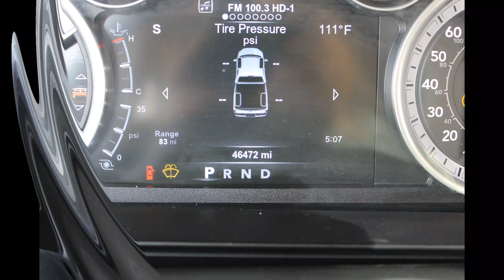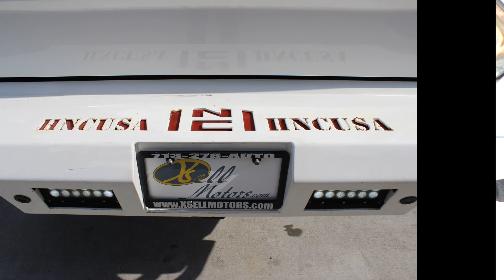2015 Dodge Laramie 2500 Diesel!!! SEMA Built Clean CarFax 1 Owner Only @ Xsell Motors!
2015 Dodge Ram 2500 Larimie Diesel!!! Custom Built By SEMA!!! 360 LED Light Bars With Rack, Navigation, Sunroof, Rear Camera, LED Fog Lights, Heated Cooled Leather Seats, Fender Flares, Towing Package, Power Seats, Bluetooth, Dual Zone A/c, 1 Owner, Clean CarFax, 40" Custom Method Wheels, Too Much To List!!!